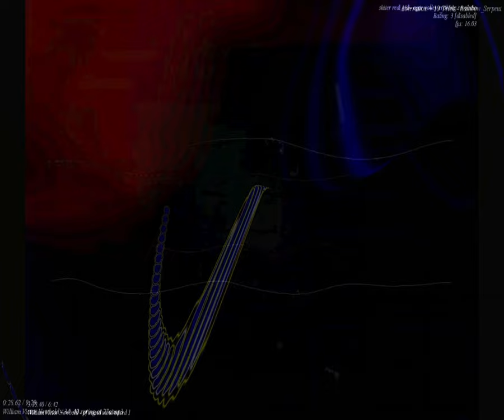[EPILEPSY WARNING] Movie 23 09 24 18h49m48s